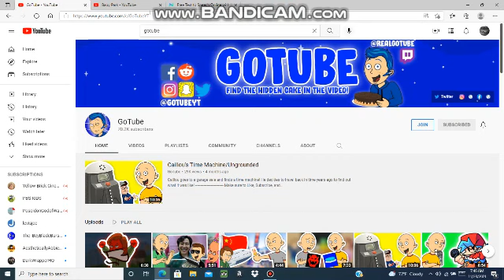Happy birthday to GoTube and Baby Park (User, Not Mario Kart track)